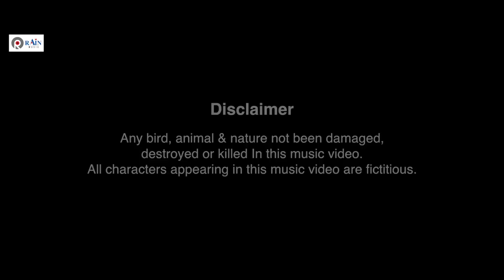Gazipur Tour | Vlog 1 | Sagor Ahamed